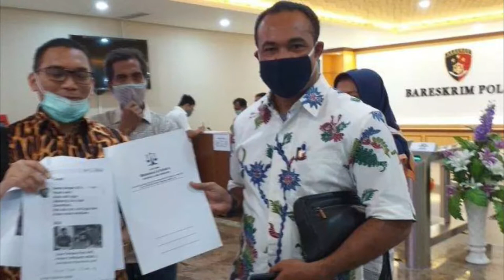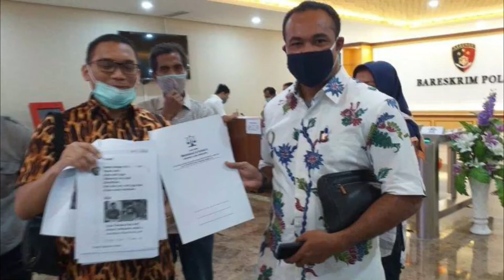Data Pribadi Denny Siregar 'Bocor', Begini Tanggapan Resmi Telkomsel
REDDOT2 CHANNEL
terimakasih